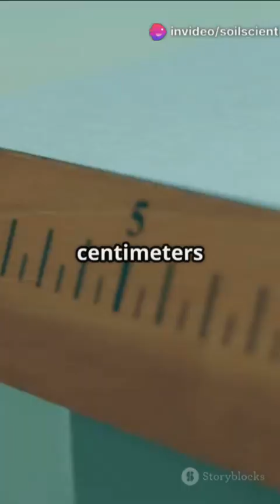Multi-Source Pathways of Microplastics in Agricultural Soils#soil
The vertical distribution and multi-source pathways of microplastics in agricultural soils have emerged as a critical area of environmental concern. Microplastics, originating from diverse sources such as agricultural plastic mulches, sewage sludge, irrigation with contaminated water, and atmospheric deposition, can infiltrate soil layers through physical, chemical, and biological processes. Their vertical migration is influenced by soil structure, texture, bioturbation, and leaching, leading to their accumulation not only at the surface but also in deeper soil horizons. This hidden contamination poses potential threats to soil health, microbial communities, crop productivity, and groundwater quality. Understanding the dynamics of microplastic distribution and transport in soils is essential for developing effective mitigation strategies and promoting sustainable agricultural practices.